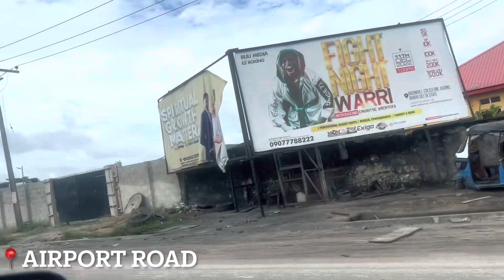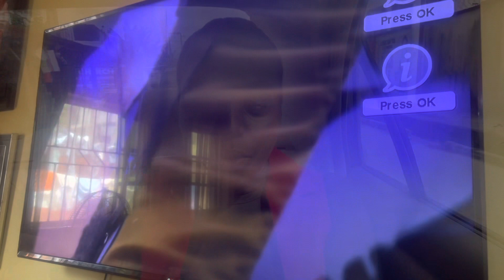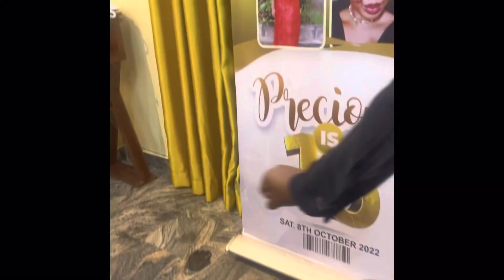A RANDOM SATURDAY IN MY LIFE || Lunch with my friends || making my hair.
Hey lovelies I’m Wumi🥺. Welcome to my first YouTube video. It’s a pleasure to have you here🌚❤️.

FAM

Name- Esigbemi-Eyikimi Omawumi Faith
Class- SSS3
SOO- Delta State
Filming device- An iPhone
Editing app- CapCut and iMovie

GOALS

Currently at …67🙏
4000 watch hour